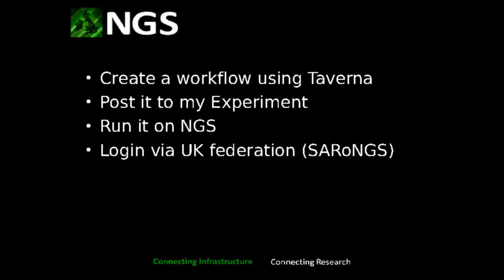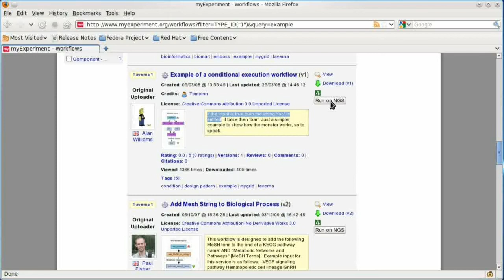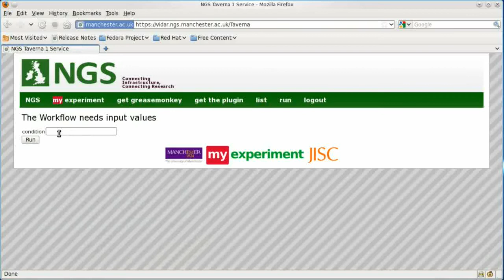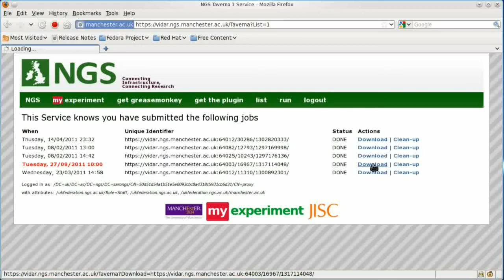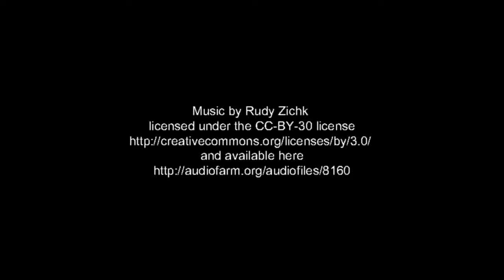Taverna1.mp4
Use of Taverna on NGS